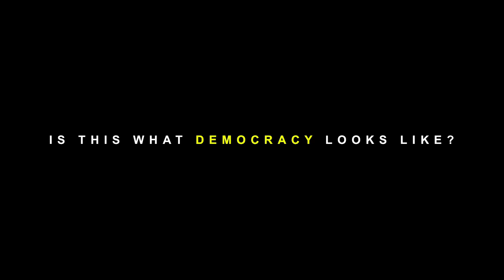映画『IS THIS WHAT DEMOCRACY LOOKS LIKE?』予告編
2020/5/1〜5/20の期間、『配信映画祭2020』内で配信上映します。
第20回水戸短編映像祭　審査員奨励賞

‹あらすじ›
2015年。
ツバサとミサキは同棲をはじめ、そして別れた。
同年９月、安保法案が参議院で可決。
個人と社会、日常と政治、恋と民主主義。
春夏秋冬、17分のワンカット。

監督・脚本・編集／高畑鍬名、滝野弘仁
撮影／倉本光佑　録音／井手翔平　製作／ドグマ９６、チャーリーとパン生地工場
出演／平野鈴、圓谷健太、林陽里、真柳美苗、松田祥一、高木健、平井夏貴